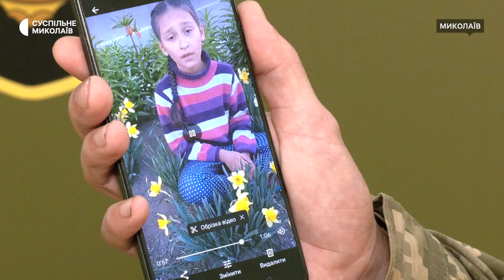Історія військовослужбовця ТЦК, який брав участь в обороні Миколаєва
Військовослужбовець Сергій служить в Миколаївському обласному ТЦК та СП вже третій рік.Чоловік долучився до лав ЗСУ на початку повномасштабного вторгнення Росії в Україну. Брав участь в обороні Миколаєва та деокупації Снігурівки.